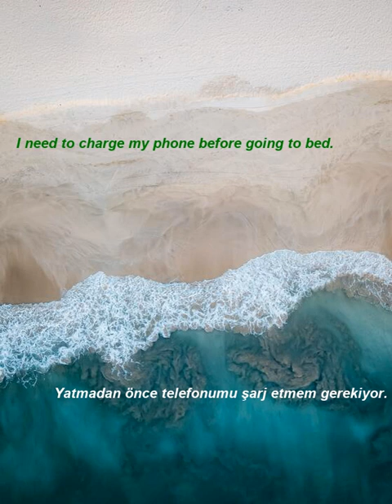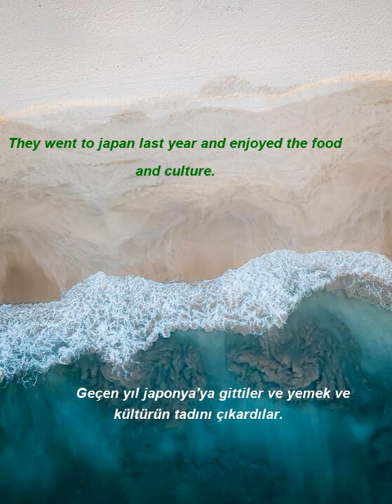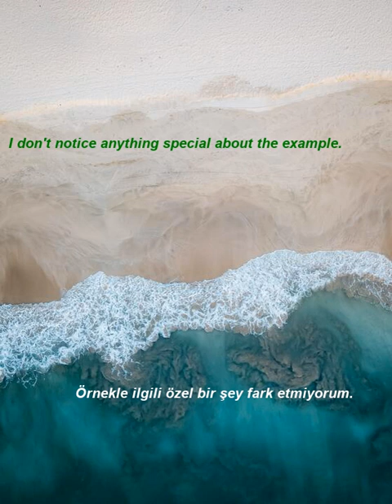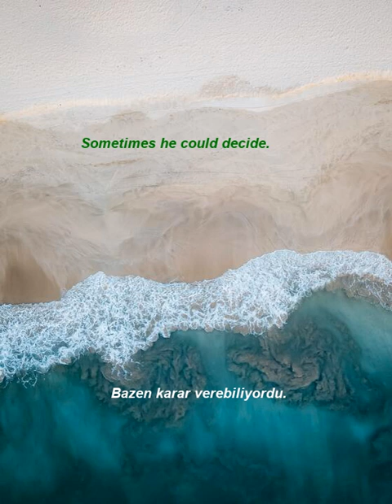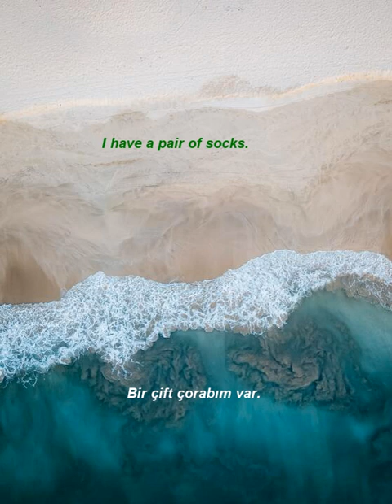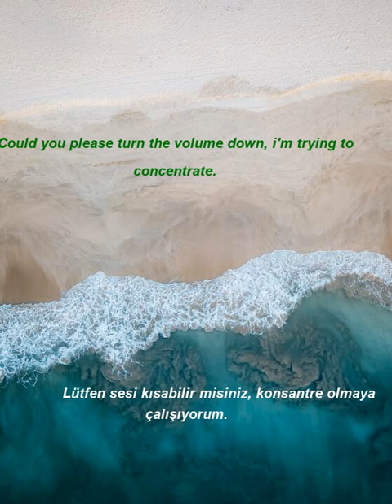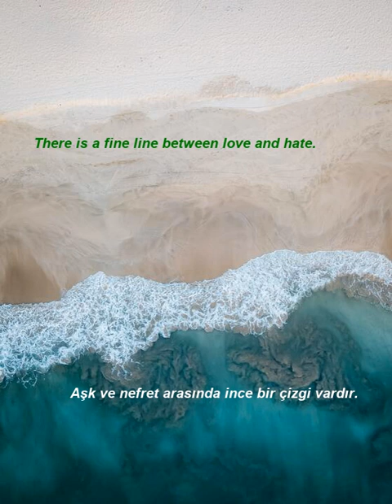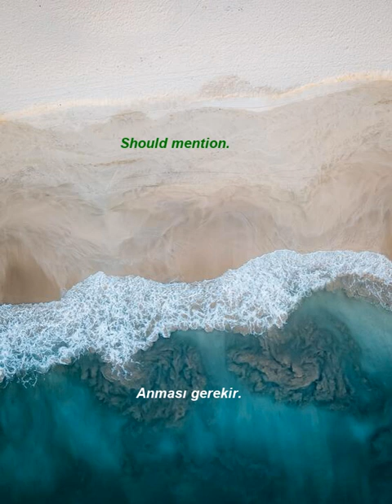İngilizce Türkçe Çeviri | 2 ay içinde kelime öğrenme problemininizi çözmek için ingilizce cümleler